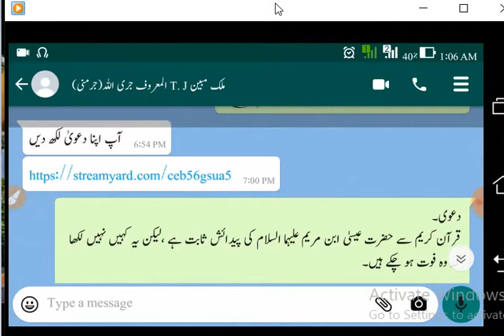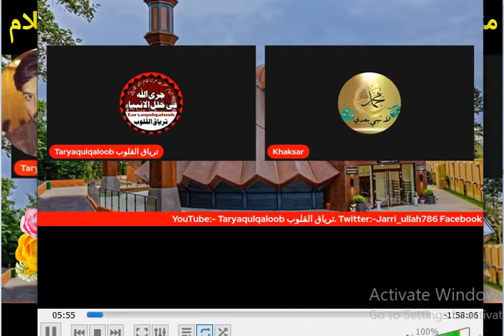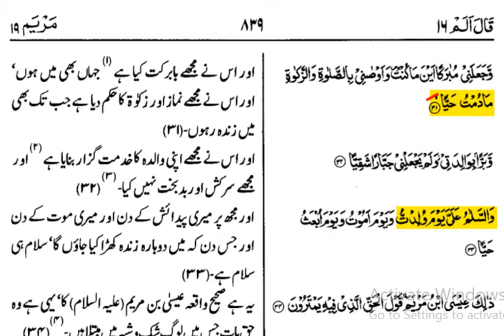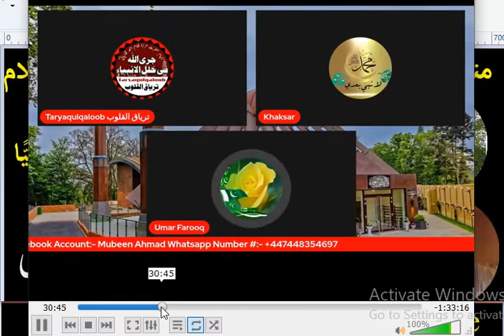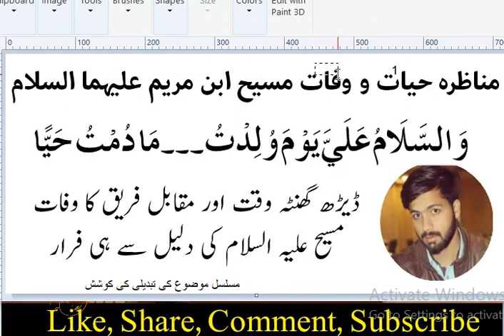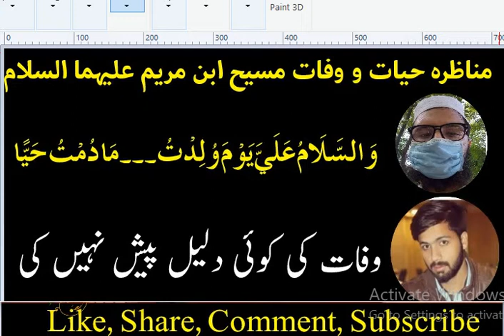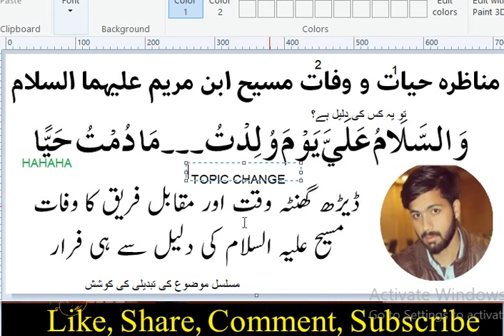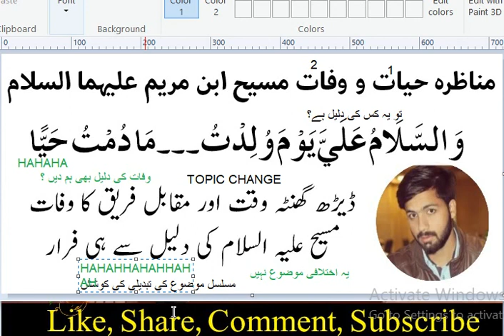HA56 مناظرہ حیات و وفات مسیح علیہ السلام| ڈیڑھ گھنٹے میں وفات مسیحؑ کی کوئی دلیل نہیں 😑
قادیانی مناظر ملک مبین احمد جری اللہ سے حیات و وفات مسیح علیہ السلام پر مناظرہ